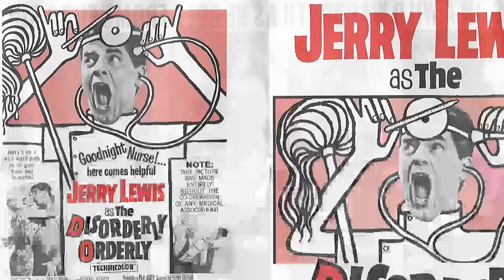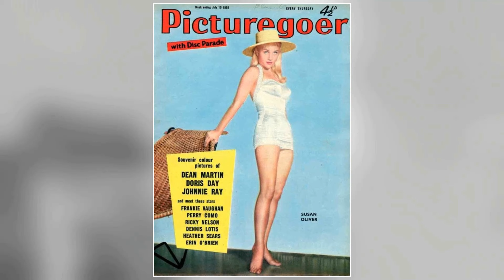Unraveling Susan Oliver: Rare Images & Hollywood Mysteries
🌟 Join me as we explore the timeless tales and mesmerizing performances of Susan Oliver.

Get ready to relive the golden era of Hollywood as we delve into Susan Oliver's most celebrated roles, their rise to stardom, and the fascinating stories that shaped their legendary career. 🌠

Lights, camera, action! 🎞️ Let's dive into the enchanting world of Classic Hollywood with Susan Oliver as our guide. Join me in celebrating the magic of cinema's golden age! ✨🎭
Filmography:
Freddy's Nightmares
Our House
Simon & Simon
Murder, She Wrote
International Airport
Magnum, P.I.
Tomorrow's Child
The Love Boat
Hardly Working
Nido de viudas
The Streets of San Francisco
Amelia Earhart
Days of Our Lives
The Manhunter
Police Surgeon
Police Story
Petrocelli
Ginger in the Morning
Death in Space
Barnaby Jones
Love Story
The Magician
The F.B.I.
Circle of Fear
Cannon
Gunsmoke
Medical Center
Night Gallery
The Smith Family
Sarge
Longstreet
The D.A.
Primus
Dan August
The Name of the Game
Do You Take This Stranger?
The Virginian
Company of Killers
Carter's Army
Mr. Deeds Goes to Town
The Monitors
Change of Mind
Mannix
The Big Valley
The Outsider
The Invaders
A Man Called Gannon
The Wild Wild West
The Love-Ins
T.H.E. Cat
Tarzan
My Three Sons
Star Trek
Peyton Place
I Spy
Gomer Pyle: USMC
A Man Called Shenandoah
Seaway
Dr. Kildare
The Man from U.N.C.L.E.
Ben Casey
The Rogues
The Disorderly Orderly
Your Cheatin' Heart
Guns of Diablo
Summer Playhouse
Looking for Love
Destry
The Defenders
The Travels of Jaimie McPheeters
The Andy Griffith Show
Burke's Law
The Fugitive
The Doctors and the Nurses
The Caretakers
77 Sunset Strip
Route 66
The Dick Powell Theatre
Wagon Train
Rawhide
The Alfred Hitchcock Hour
Checkmate
Cain's Hundred
Laramie
The Adventures of Ozzie and Harriet
Golden Showcase
Adventures in Paradise
The Two Mrs. Carrolls
Zane Grey Theatre
Naked City
The Americans
Michael Shayne
The Best of the Post
The Aquanauts
The Untouchables
Thriller
The Barbara Stanwyck Show
BUtterfield 8
The Deputy
Wrangler
Playhouse 90
Bonanza
The Gene Krupa Story
Alcoa Theatre
The Lineup
Johnny Staccato
The Millionaire
Trackdown
Armstrong Circle Theatre
The David Niven Show
Suspicion
Matinee Theatre
Father Knows Best
Kraft Theatre
The Green-Eyed Blonde
Studio 57
Climax!
Crossroads
Camera Three
Studio One
Goodyear Playhouse